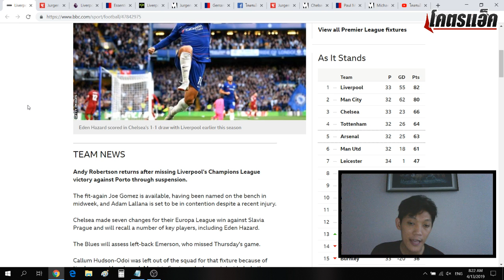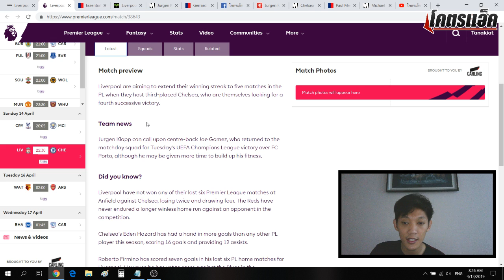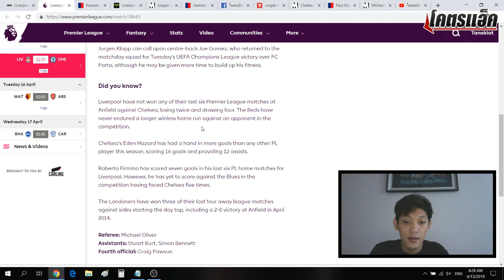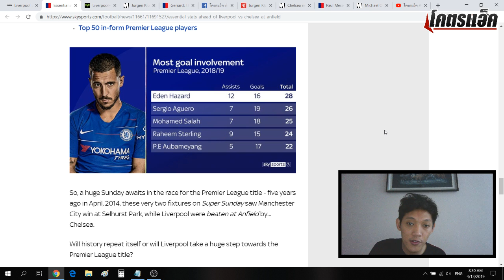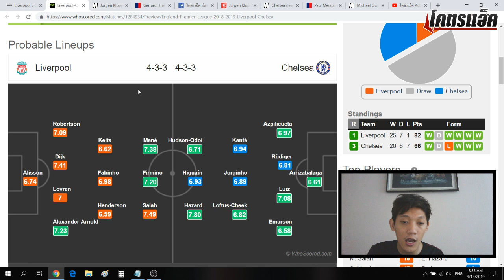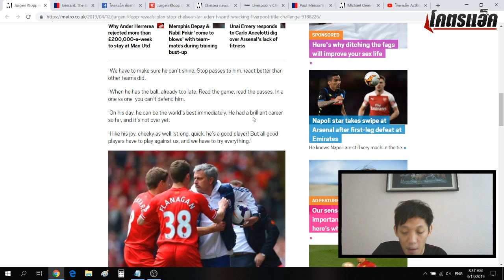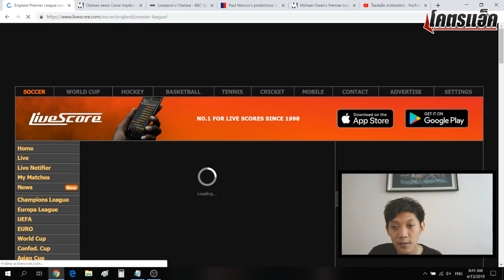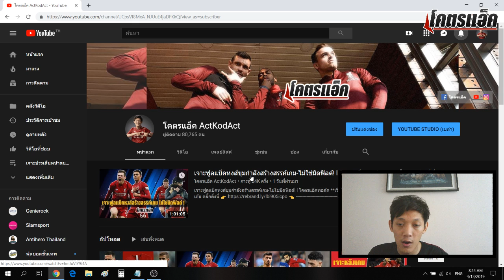ปรีวิวบิ๊กแมตช์ ลิเวอร์พูล vs เชลซี เดจาวูที่ต้องก้าวผ่าน!!